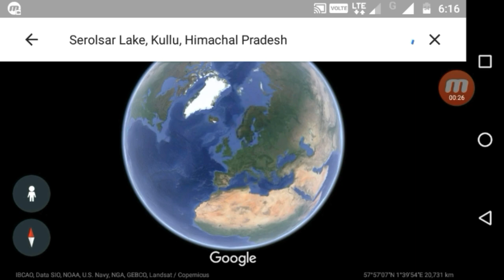Sareolsar Lake at Jalori Pass kullu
Sareolsar lake is situated at the top of jalori pass , around with the massive trees . Best tracking site at himachal